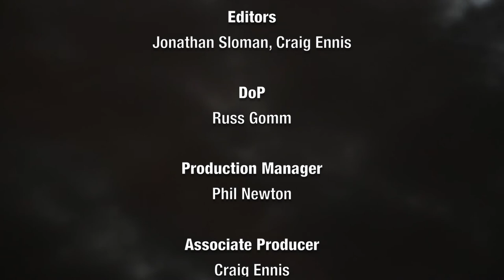FrightFest 2017 - King Cohen interview with Steve Mitchell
Steve Mitchell discusses King Cohen at Horror Channel FrightFest 2017, hosted by Alan Jones